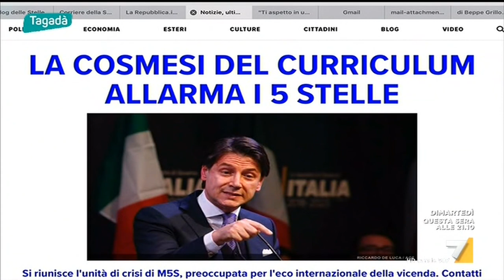Giulia Grillo a Tagadà 22/05/2018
La capogruppo del MoVimento 5 Stelle alla Camera ospite alla trasmissione Tagadà 22/05/2018